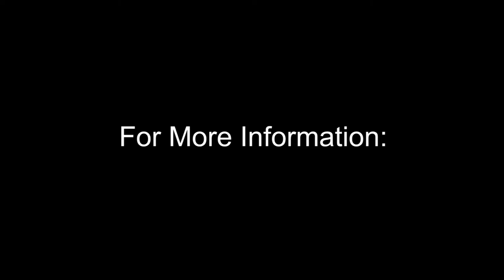20113 Ritter, South Bend, IN 46614 - Perfect for Dogs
An oasis near it all! This single owner, custom built home on 5 acres is close to all the south side shopping, restaurants and by-pass yet secluded from the busyness of it all. Nature will relax and entertain you as you enjoy the walking path through your private wooded wonderland or as you sip your morning coffee by the large picture window overlooking the fenced yard. First floor master offers all the amenities you would expect in a retreat. The large eat-in kitchen is a fabulous open space, great for entertaining. The first floor flex room allows for your choice of formal dining or office. 3 large bedrooms and a full bath upstairs offer great space for family or guests while affording privacy.